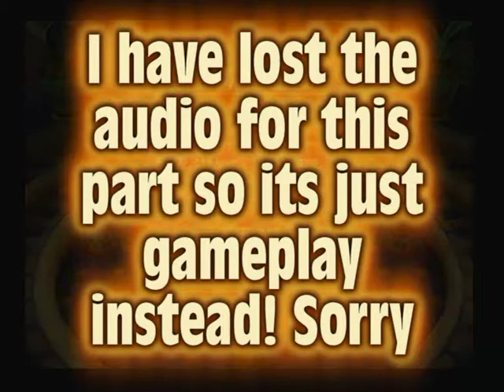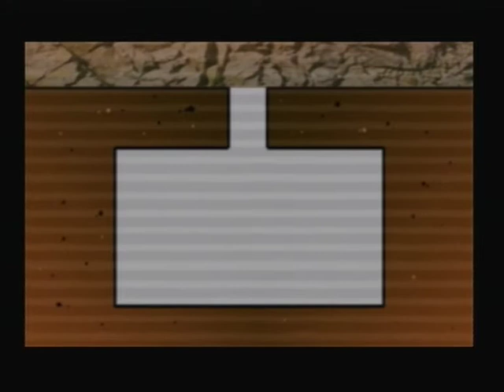Let's Play Secret Agent Clank Part 18 - (I Hate These Missions)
This is part 18 of my lets play of Secret Agent Clank. The sixth game in the series. In part 18 we finish this world by doing the final segment. The button pressing again, im sorry half way through it turns to walkthrough style as i lost the audio file for that part.